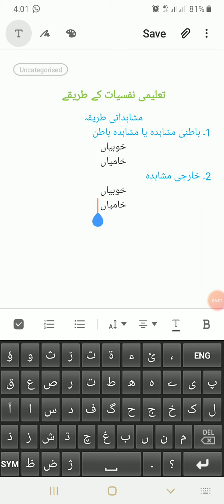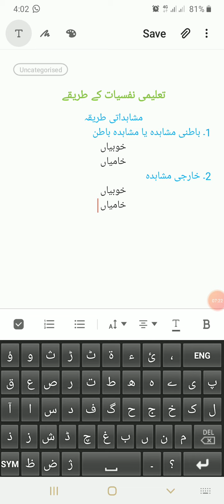Education 4th Year Lec 04 - M. Ismail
تعلیمی نفسیات کے طریقے (مشاہداتی طریقہ)